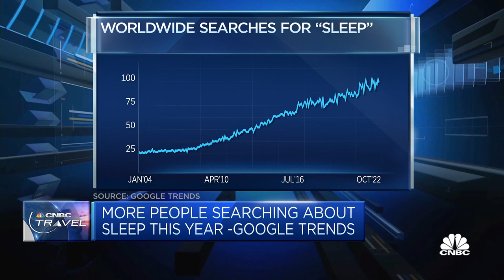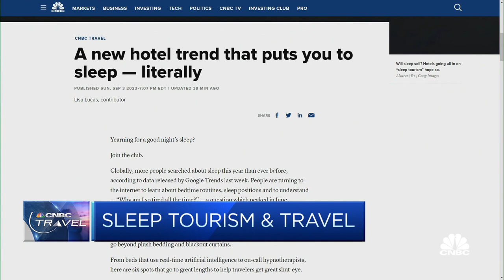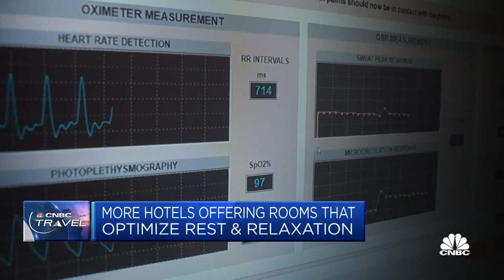People in Asia are getting less sleep than others. Here's why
A study that analyzed sleep data from 22,000 people wearing Oura rings shows Asia residents are not catching up on sleep on the weekends, reports CNBC's Monica Pitrelli.